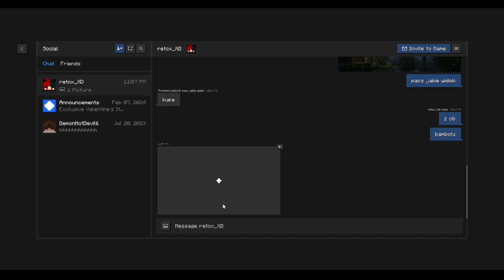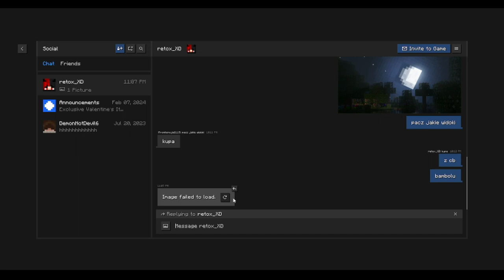ZNALEŹLIŚMY PRYWATNĄ WYSPĘ! | Minecraft Przygody z Promilem [02]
Dlaczego [PRZYGODY Z PROMILEM] a nie Promilem i Retoxem? dlatego że się dogadaliśmy tak że na moim kanale to sie nazywa Przygody z Promilem a na Retoxa kanale nazywa się to Przygody z Retoxem także no

MOJE SOCIALE!